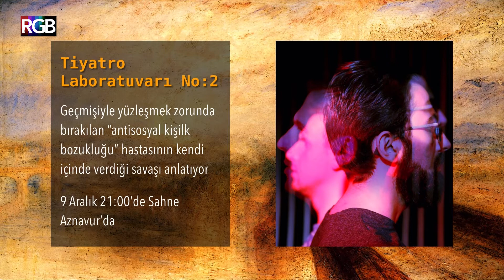Çıplak Ayaklar Kumpanyası ile söyleşi | SantralSanat | Bölüm 13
Çıplak Ayaklar Kumpanyası kurucularından Mihran Tomasyan ve Duygu Güngör ile beraberdik. Onlarla Türkiye'deki çağdaş dans üzerine sohbet ettik, Çıplak Ayaklar Kumpanyası'nı nasıl kurduklarından ve ideolojilerinden konuştuk. Bilgi Üniversitesi Performans Sanatları ve Performans Sanatları Yönetimi öğrencilerimizin bitirme projelerinden ve sene sonunda Sahne Sanatları bölümü 2. sınıf öğrencilerinin tiyatro provalarından kesitler sunduk.

Santral Sanat programı kültür ve sanat camiasından konuklarımız, İstanbul'da olan sanatsal etkinliklerden haberler ve Bilgi Üniversitesi Performansa Sanatları, Performans Sanatları Yönetimi ve Sanat ve Kültür yönetimi bölümü öğrencilerinin projelerinin tanıtımlarıyla devam edecek.

UYARI: Bu videodaki içeriğin kanal izni ve bilgisi olmadan kopyalanması ve çoğaltılması yasaktır. Aksi takdirde tekrar iletimi yapan kanal ve şahıs hakkında "Youtube Telif Hakkı İhlalleri" kapsamında işlem başlatılmaktadır.